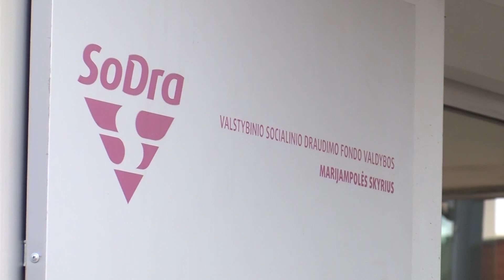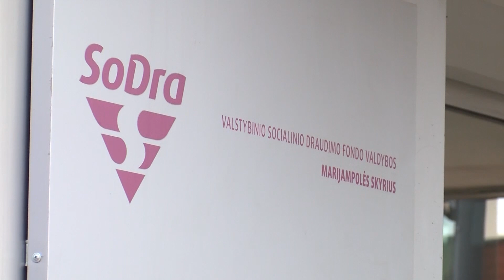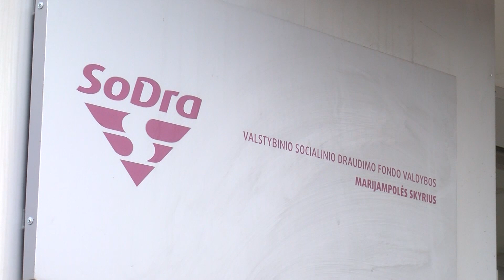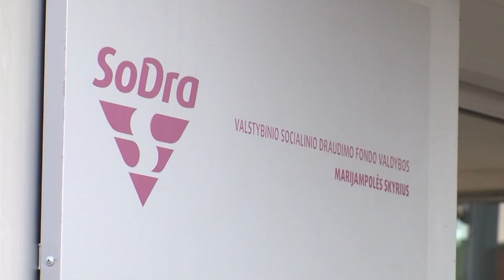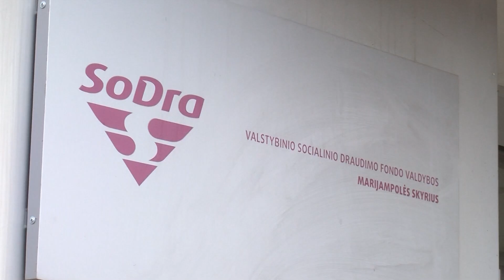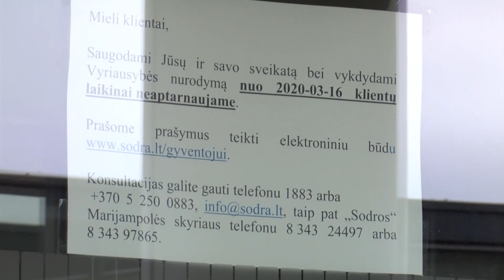2020-03-17 Marijampolės TV žinios